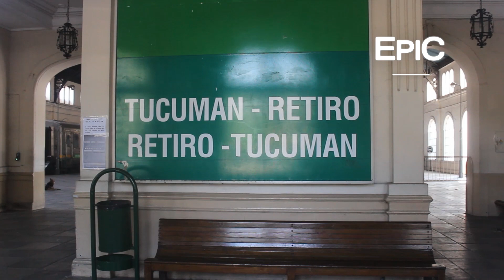Estación de Tren de Tucumán (Ferrocarril Mitre) - Argentina (HD)